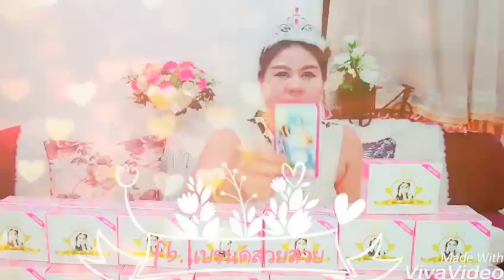เปิดดวงคนเกิดวันอาทิตย์(ไพ่ทาโรต์) เดือนเมษายน ปี2560!! หมอนีน่าแม่นๆ